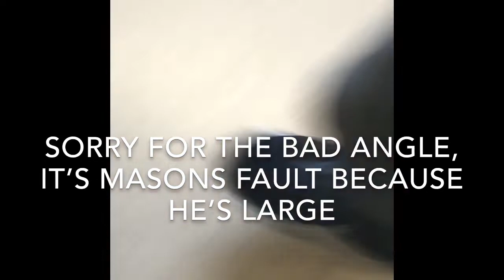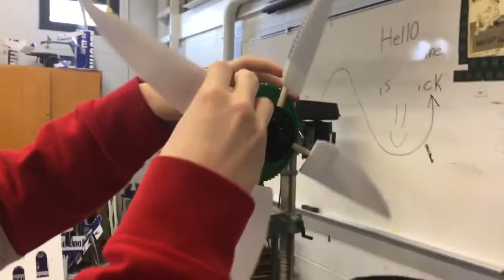mason being cute